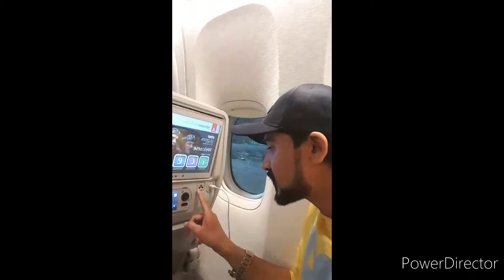shoaib ramakhs#thaitour. karachi to dubai to thailand✈✈✈